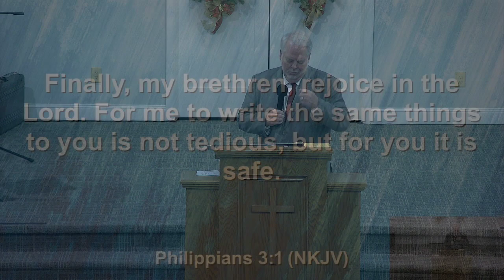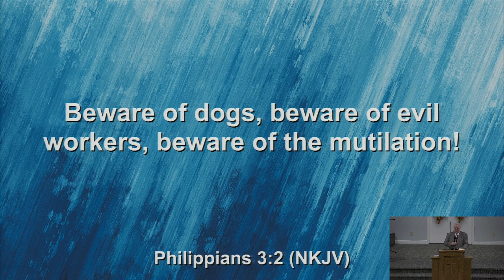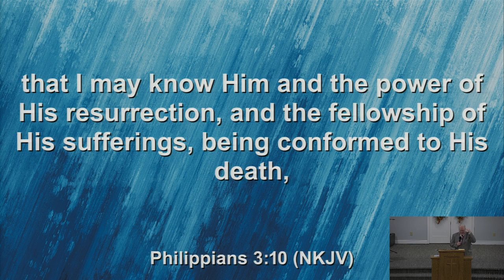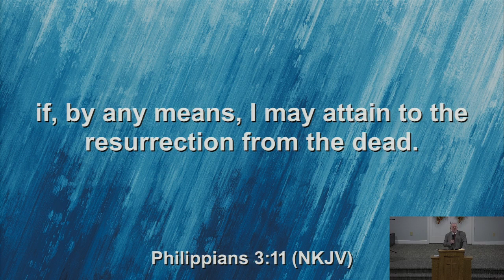Who Is the Church Like?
Who Is the Church Like? - Pastor Paul Nolan

01/07/24 AM Service at Russellville Church of God